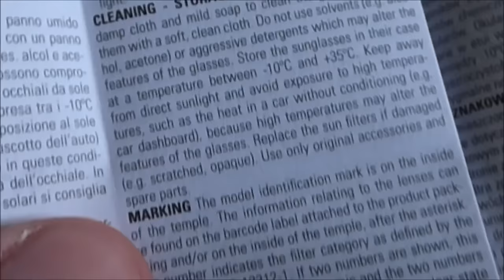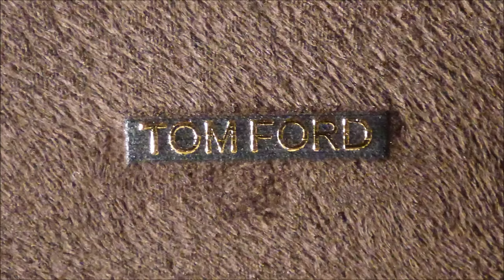Bond Lifestyle: Tom Ford Snowdon FT0237 Sunglasses - Unboxing + Discussion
Unboxing of the Tom Ford Snowdon FT0237 sunglasses. These sunglasses were worn by Daniel Craig in the Rome scenes of 2015's SPECTRE. The colour of these sunglasses is Havana (52N) and the size is 50mm - these are the same specs as the ones worn by Bond.